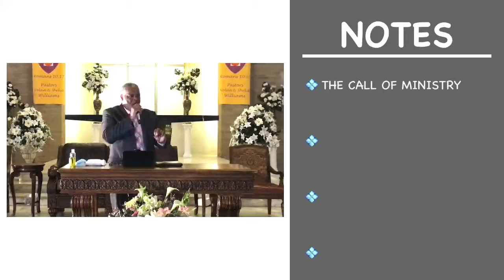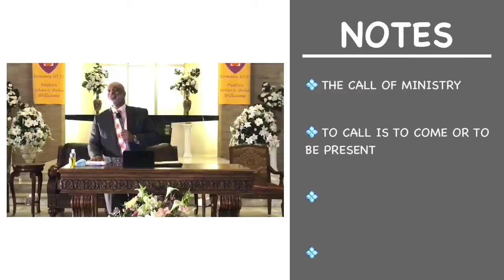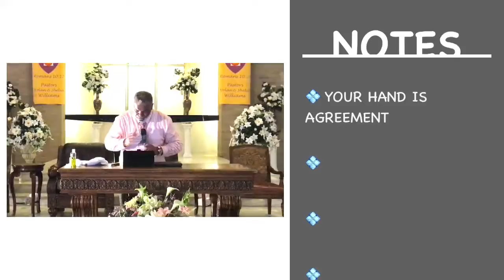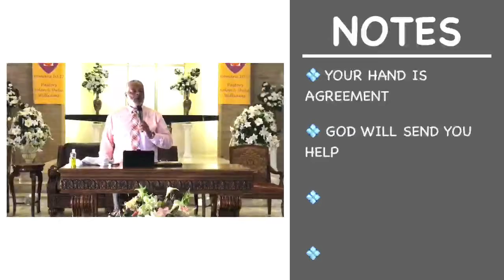AOC Sunday Morning Worship | Ministry - Pastor Nolan Williams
Message title: Ministry
Scripture focus: Exodus 4:1-9

Facebook: Ark of the Covenant COGBF

Feel free to worship with us via Facebook live on Sundays at 11:30am EST & Wednesdays at 7:00pm EST.